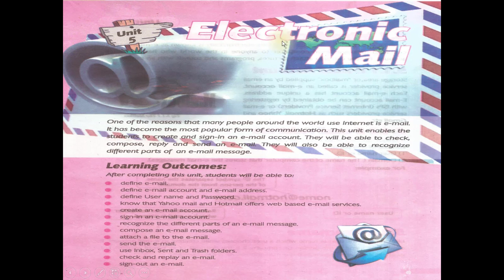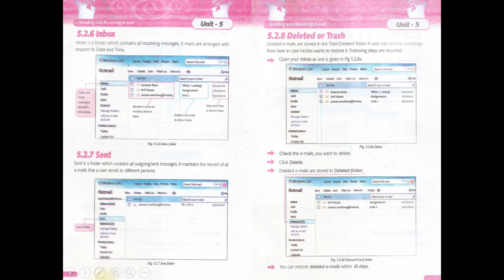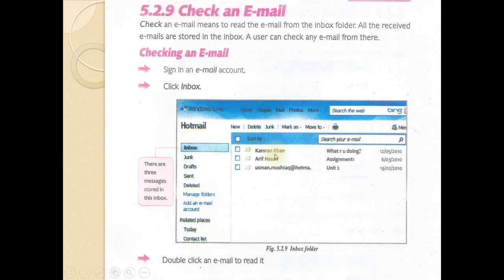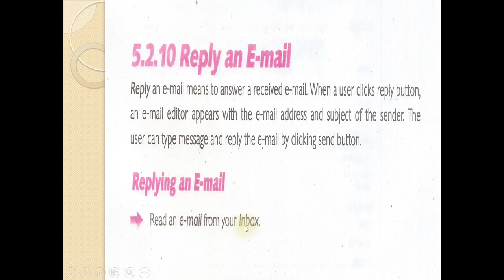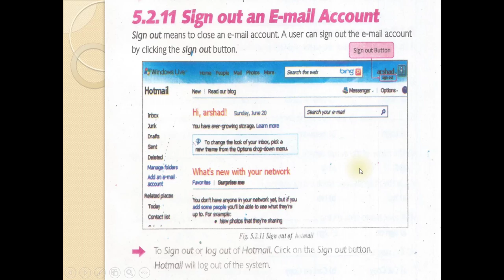VII COMPUTER LESSON # 26 TOPIC: CHECK AND REPLY AN EMAIL